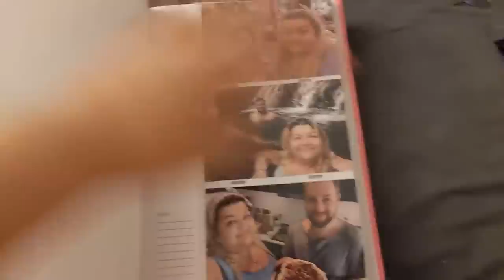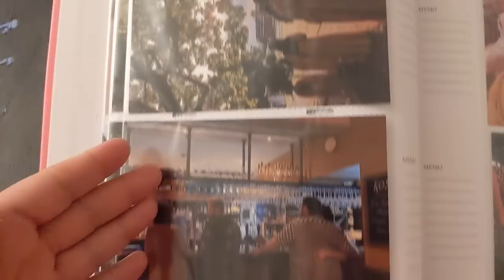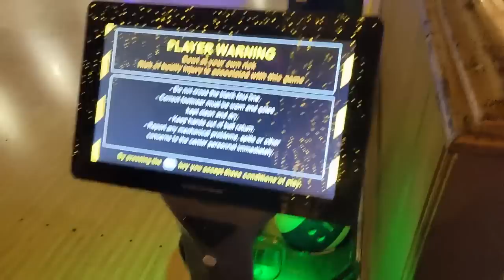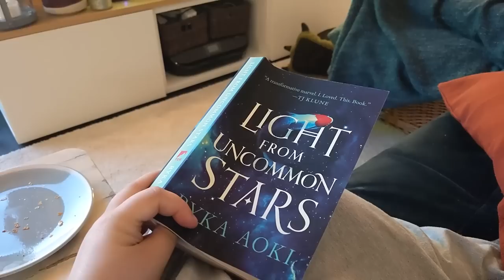Little Moments | January 2023 | Monthly Vlog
Little "It's good to be back" Moments

With Thanks To: Kiki, Amy, Charlie, Thomas "TomSka" Ridgewell, Daniel J Layton, Amy Blunden, Rik, My Dad, Mermaid Zozee, Mermaid Kaia, Fuerteventura, The Lake District, Noor, Salman, Jacob, Mike, Em, Luna, Sunset, Squidge, Pink, Eddie, Tim H, Chris, Itte, Quill, Camilla, Mario, Carre, and Dexter

Content Alert: Fireworks/Thunder -  01:17- 01:37

✨ Twitter ✨ Instagram: | ScarfDemon | ScarfDemonArt | MissMermaidBoba

This video, your codeword is: Verdant